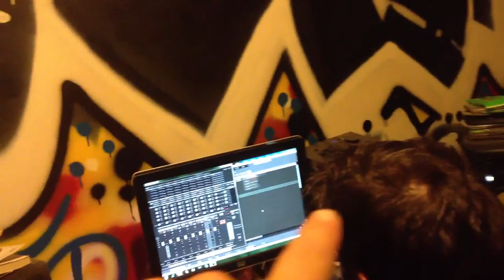Party's over at Da Phrat House